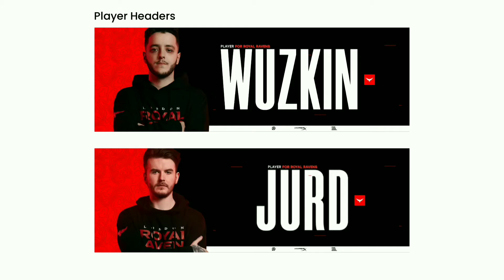London Royal Ravens Project Gif Presentation | Soub